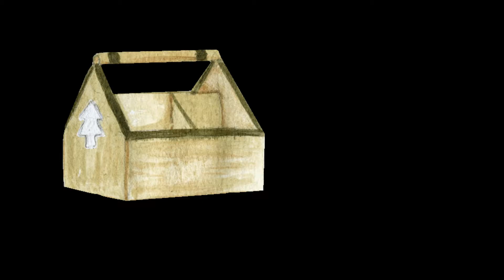Basically Tonikawa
Hey guys!  In this video I talk about Tonikawa and meme about the characters.  I also talk about the several moments that the anime has had in a nutshell!  By the time this video is uploaded, the anime has 7 episodes, so maybe there's some missing stuff when the anime ends.  I hope you guys enjoy the video!  As always, it's filled with cringy jokes and memes ;).

Edited by: Me (Yoshiken)

All stickers taken from GIPHY, support the original artists!

What do you think about Tonikawa?
●▬▬▬▬๑۩۩๑▬▬▬▬▬●
TIME STAMPS
Intro [0:00]
CONTENT [0:42]
Outro [12:32]
●▬▬▬▬๑۩۩๑▬▬▬▬▬●
MUSIC USED

Koi no Uta - by Yunomi